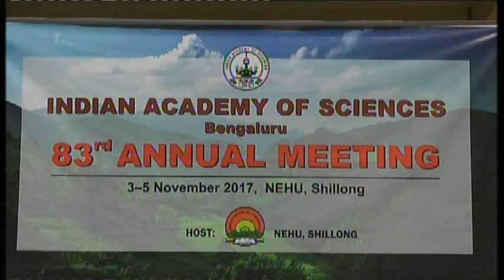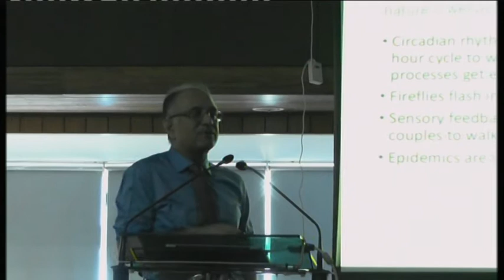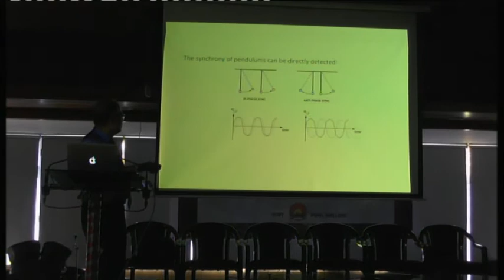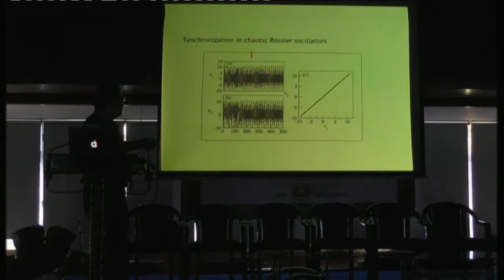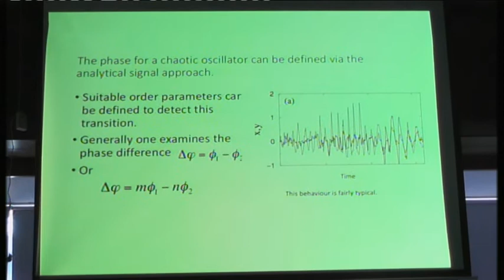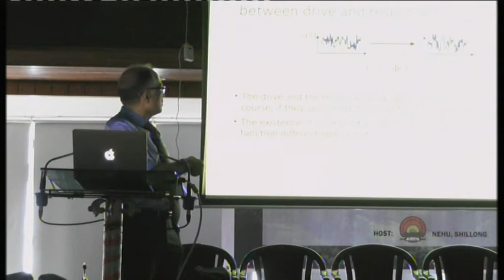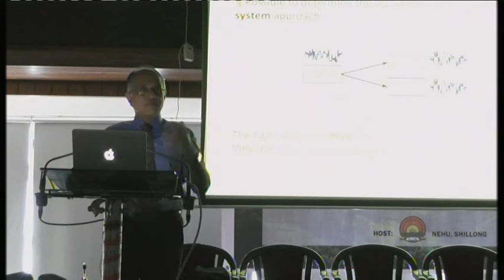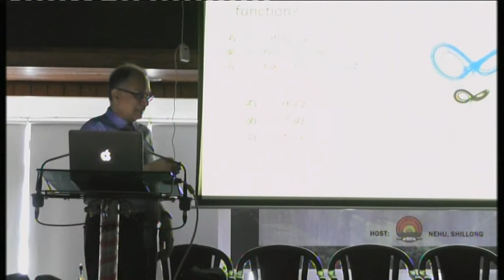The many flavours of synchrony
Ram Ramaswamy's talk at the 83th Annual meeting of the Indian Academy of Sciences